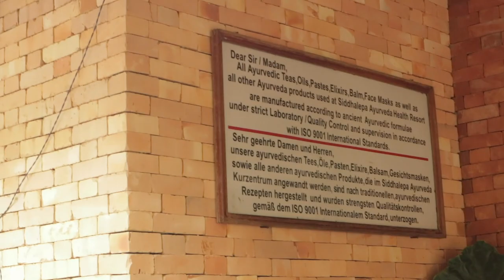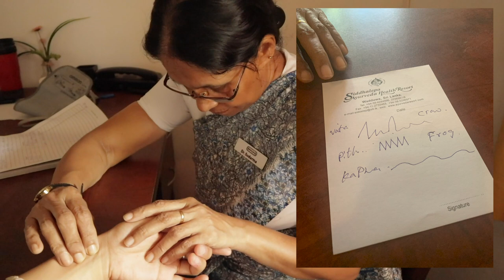Sri lanka Ep.2【スリランカ アーユルヴェーダ 食事 】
スリランカvlog第二弾🇱🇰
本場でのアーユルヴェーダ体験や、工場でハーブの勉強、スリランカでのアーユルヴェーダご飯など❣️
第三弾に続きます！